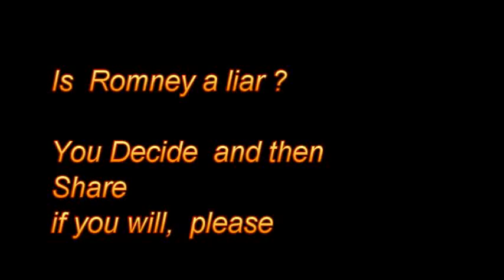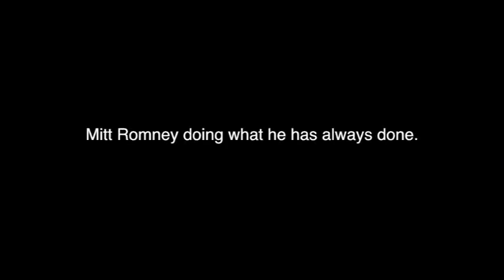Romney is a Compulsive liar .? Uniqely Romney Style - Share this please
Romney Liar or flip flopper . He says anything to try and win .He thinks it is his entitlement . His Ideas are like those of Bush , Free Tax credits for the rich and send Americans to war , while he stays safe in America . Just as he has done during the vietnam War . One of the very few who protested for the Vietnam  War when millions  were against it. He also thinks that 47 % of the Americans  are free loaders.